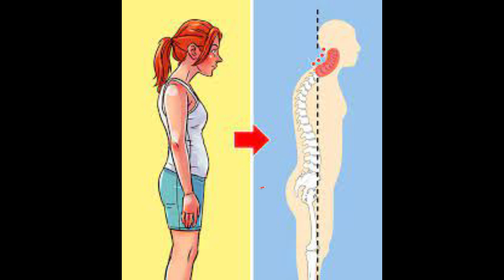El EJERCICIO más PODEROSO para Eliminar Tu Vientre COLGADO (Garantizado)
Este ejercicio es muy fácil, requiere del mínimo esfuerzo, pero te va a dar resultados increíbles, ya lo veras, quédate muy atenta o atento.
Si tienes barriga caída, Si Tienes ese vientre colgado que se ve muy mal y lo quieres eliminar, buscas ejercicios sencillos y fáciles de hacer, que no sean difíciles y trabajosos para ti, pero que de verdad funcionen, estas en el Canal correcto, quédate y suscríbete.
Te lo explicamos el ejercicio ahora mismo.
Primero que no vamos hacer en este ejercicio.
En este ejercicio no vamos a tener el cuerpo en tensión como aquí, no vamos hacer movimientos bruscos y complicados como estos, tampoco vamos a contraer el cuerpo así provocándonos algún dolor de cuello si no lo realizamos correctamente, no vamos hacer esto donde nuestra columna está sufriendo por no tener la fuerza o una postura correcta, y tampoco vamos a tener las rodillas apoyadas en el suelo como en otros ejercicios, así que las personas que sufren alguna lesión de rodilla deben estar despreocupadas ya que en este ejercicios sus rodillas no se comprometerán.
En este ejercicio, vamos estar en esta posición, sentados, con las piernas estiradas y los más abierto que se pueda y el tronco recto, en esta posición no se sufre por nada.
Que si debes hacer en este ejercicio. Pero antes elige uno de estos emojis, ve a los comentarios y ponlo ahí, para saber lo mucho que deseas tener un abdomen más firme y tonificado, también mándanos saludos y dinos desde donde nos ves, nos encanta interactuar contigo.
Este ejercicio lo vas hacer en 5 pasos muy sencillos.

ATENCIÓN: Este es un Video solo de carácter informativo. Cualquier información que se brinde No Sustituye a un Especialista ni a Profesionales en Materia. El uso que le de a esta información es bajo su propia responsabilidad. Consulte Siempre a su Médico.